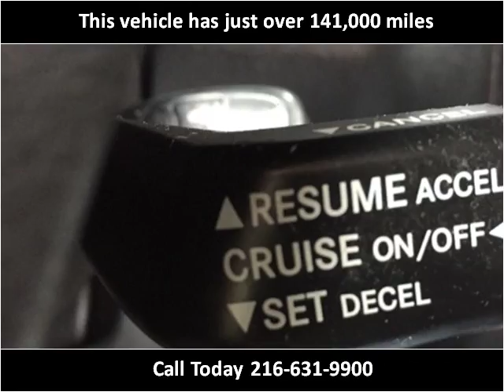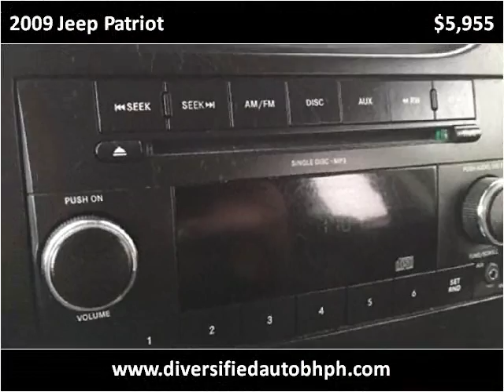2009 Jeep Patriot Used Cars Cleveland OH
This 2009 Jeep Patriot is available from Diversified Auto Sales.